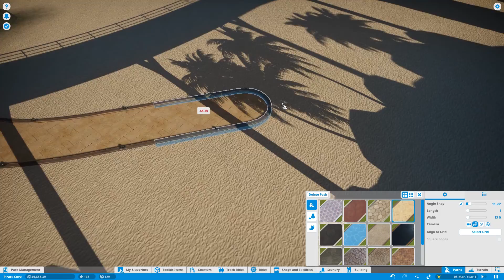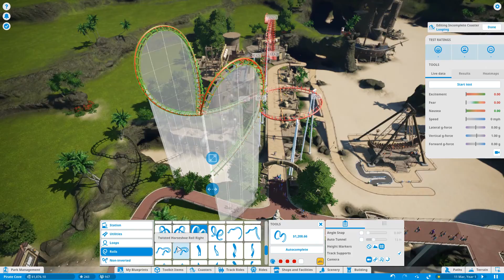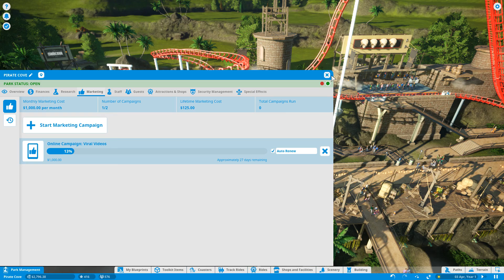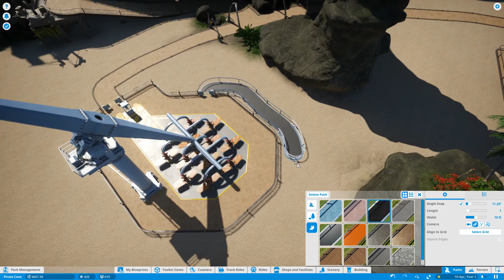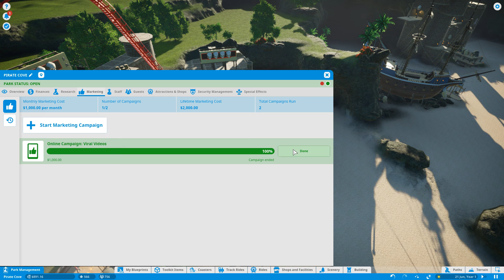Planet Coaster Pt 3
Tell me your opinion and pt 4 will be up this time tomorrow.